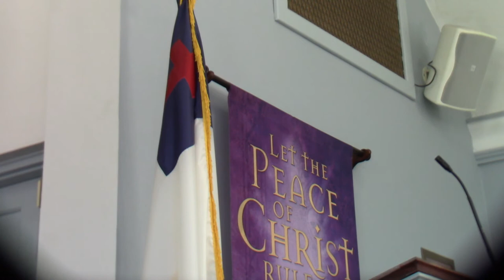Things That Hinder #6 Failure to Listen Hinders